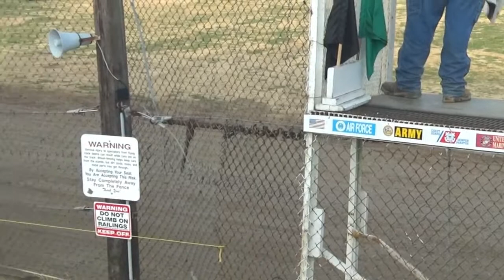Modifed heat 1B 08/22/2020